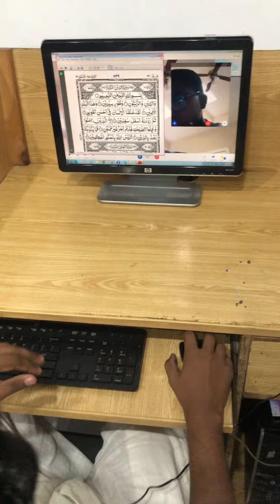Keram is reading Quran Alhamdulillah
Learn Online Quran Reading with us

Special Message
From
Managing Director & Chairman
Hafiz M Yasir
Hajra Quran School is the leading Online Islamic Academy for those who want to learn Islam  and Quran online by way of distance courses.
We have developed an extensive curriculum for learning Quran for Kids and Adults.
kid’s basic Islamic Course.
Our distance courses utilize unique online learning tools, and combine both ancient and modern methods of teaching.
Study Islam online through our innovative online Islamic classes and experience it for yourself.